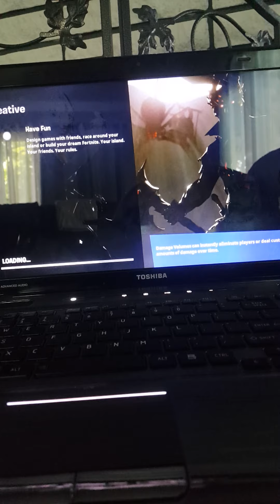*NEW INTRODUCING EMOTE!!!!!